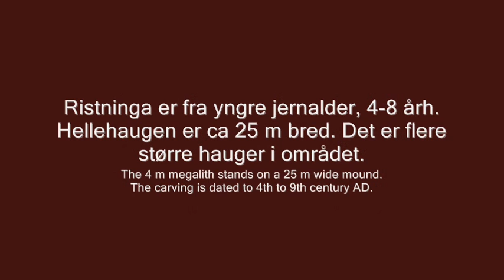Båtristning i Gloppen i Nordfjord. Iron Age Boat carving on megalith in Norway.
Båtristninga ved garden Austrheim i Nordfjord. Hella står på Hellehaugen, omlag midt mellom kjempehaugene "Kyrkjehaugen" og den enda større "Karnilshaugen".
Boat carving on a megalith in Nordfjord, western Norwat. The carving is dated to the Migration period. Location 61°47′13″N 6°11′26″E